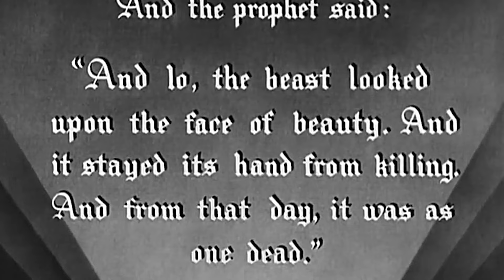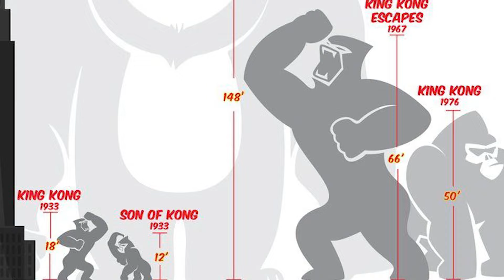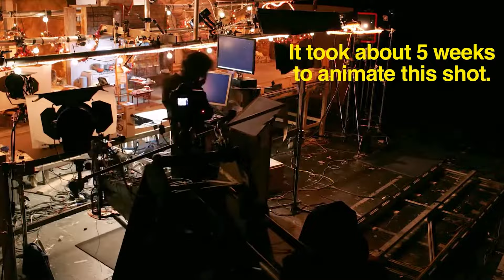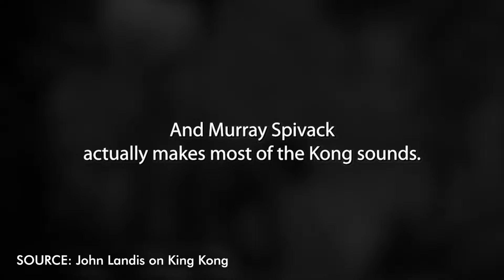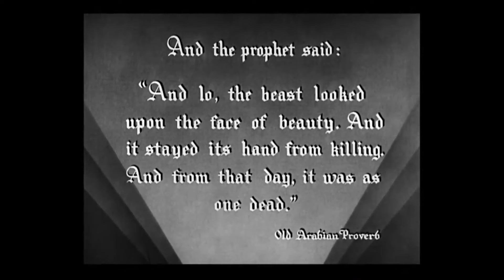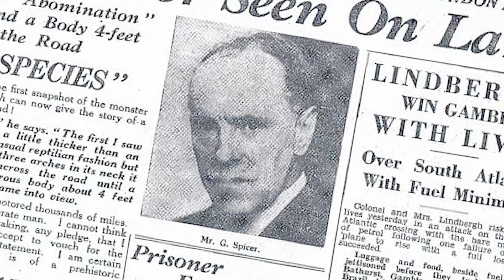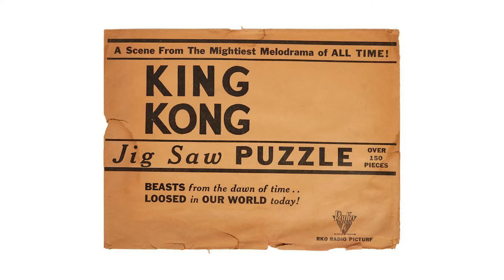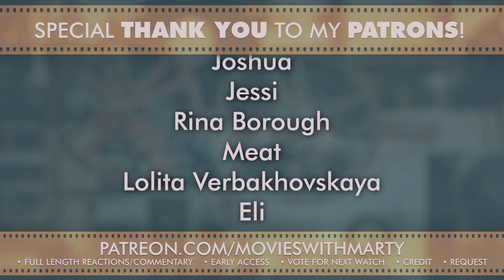King Kong (1933) Movie Reaction | FIRST TIME WATCHING | Film Commentary & Trivia | * Scream Queen! *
*I realise the blur of the T-Rex is odd, but YouTube can age restrict "blood", even if fake*
WOW, this blew me away. The ORIGINAL! Kong's stop-motion is incredible and Fay Wray is the scream queen! I don't think anyone can top her with that level of emotional range.
It's taken many, many days to put this together, but it was so worth it for something that started so many things in the film industry. If you know this film though, you will realise just how influential it has been.
Fay Wray is still a huge standout in this film for me and the stop-motion work is incredible.
It's just a shame that more people don't see this version and tend to instead opt for later versions. There's nothing wrong with that, but this is the first original appearance of King Kong on screen.
The King Kong novel written by Delos W. Lovelace in 1932 was in fact requested by his friend and creator of this film, Merian C. Cooper, as part of the film's advertising.

TIMESTAMPS
0:00 Intro
0:49 Reaction
51:15 Review & Trivia

*Extra benefits include: Early Access to YouTube Videos, FULL Length versions of YouTube Videos, an MP3 version you can download to sync up and access to Polls for what I watch next. PLUS, you can REQUEST something for me to watch and get your name in the CREDITS!

Join our little community for some quirky reviews, Film & TV commentary & criticisms, along with some unique comedy references at times. You can watch along with me as I discover new favourites and revisit some old favourites.